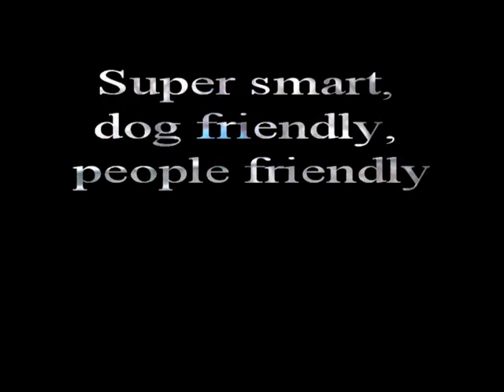Walker - So smart, I fetch my own treats.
Walker is one smart dog. This guy has the drive to be a great sport dog and at the same time, sit down and watch hours of baseball with you. Super easy to train, great with dogs,people and would be a wonderful hiking partner. Nice size, not big, but not too small. Walker is a hound/lab mix, 1 yo and available at the Kansas City Pet Project. Video by kcdogguy.